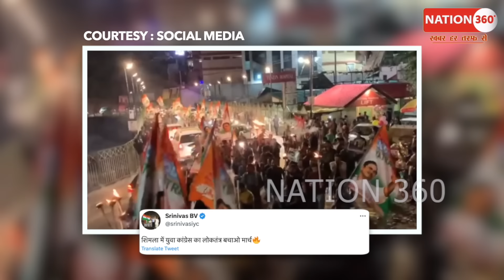गाड़िया ठप, सड़के जाम! आधी रात सड़क पर हज़ारों लोग! PM Modi | Amit Shah | CM Yogi